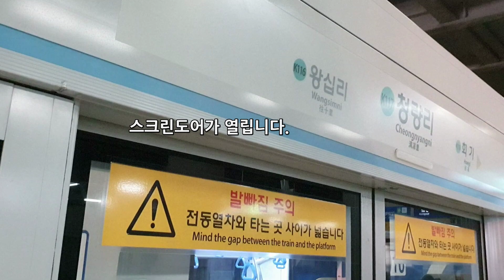수도권 전철 경춘선 춘천행 K8035 청량리역 진입(361x10편성)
2019년 7월 11일 촬영

경춘선 춘천행 열차 청량리역 진입

Seoul Metropolitan Subway Gyeongchun Line
The train for Chuncheon, approaching Cheongnyangni Station